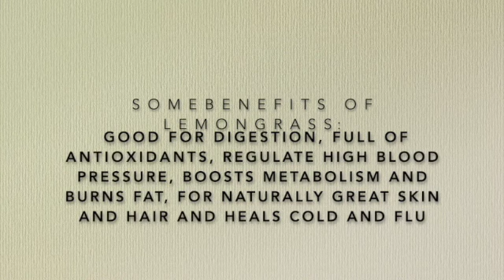How to grow store bought lemongrass in container | Paano magtanim ng tanglad sa timba o container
In this video I will show you how you can easily grow store bought lemon grass in container that you can use whenever you need some for tea or for cooking. Enjoy!!!